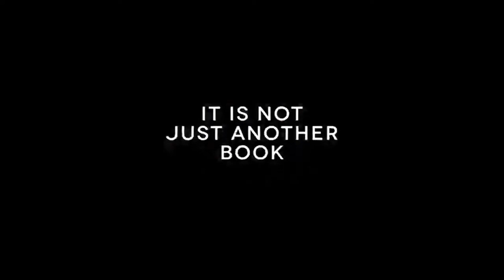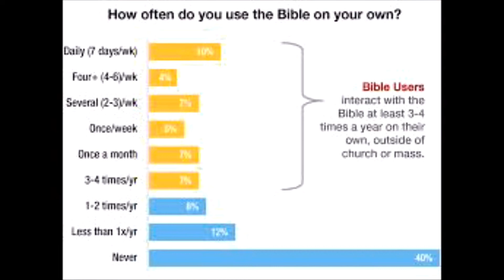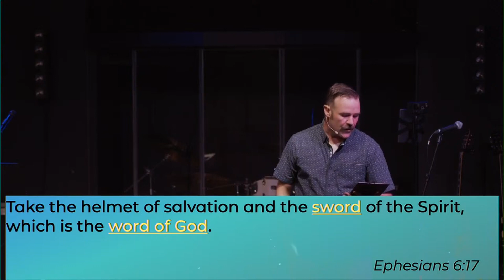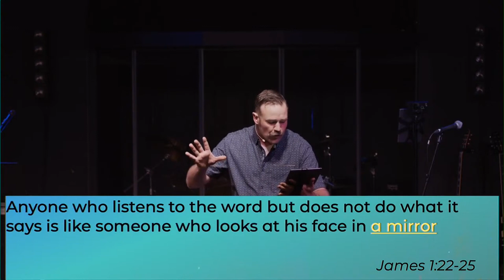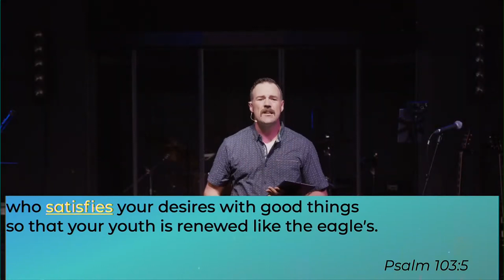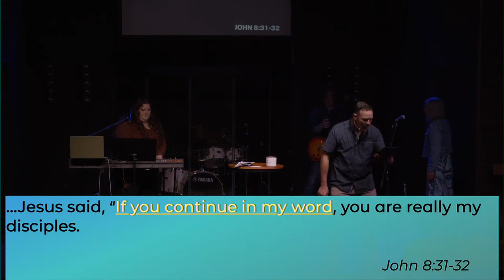FULL STORY WK 4